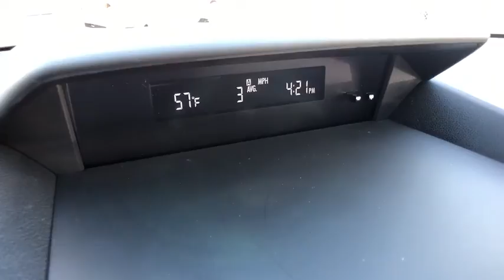2020 Subaru Impreza Commerce, Farmington Hills, Novi, West Bloomfield, Troy, MI 20X377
Crystal White Pearl New 2020 Subaru Impreza available in Commerce, Michigan at LaFontaine Subaru. Servicing the Farmington Hills, Novi, West Bloomfield, Troy, MI area.
2020 Subaru Impreza 2.0i Premium - Stock#: 20X377 - VIN#: 4S3GTAV60L3708809

$973 off MSRP! Crystal White Pearl 2020 Subaru Impreza 2.0i Premium Bluetooth / Hands Free Calling, Rear Backup Camera, 6 Speakers, AM/FM radio: SiriusXM, CD player, Distance pacing cruise control: EyeSight Adaptive Cruise Control, Exterior Parking Camera Rear, Front fog lights, Fully automatic headlights, Heated Front Bucket Seats, Radio: Subaru STARLINK 6.5 Multimedia Plus System, Wheels: 16 x 6.5 Machine Finish J Alum.-Alloy.brbrSegment Leading AWD. Subaru is Kelley Blue Books 2017 Most Trusted Brand. 98% of Subaru vehicles sold in the last 10 years are still on the road today.